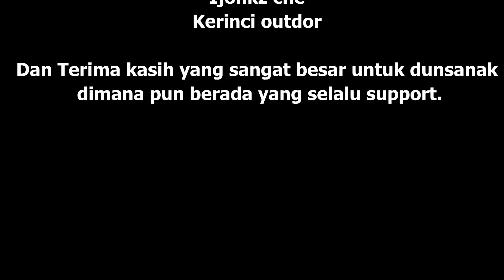DUET AKAIK MANJADI SAKSI | RUMAH TANGGO BUKTI CINTO [OFFICIAL MUSIC VIDEO]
Alhamdulillah akhirnyo kami bisa menayangkan lagu ko dan mudah2an lapeh Kandak dunsanak kasadonyo yang manunggu2an akaik manjadi saksi versi duet ko
dan jan lupo dishare2 video nyo dia sanak

Title : Rumah Tanggo Bukti Cinto
Karya : Ali Ahmad Maulana
Mixing : Ali Ahmad Maulana
Mastering : Edi Tanjung, Nav WS
Video : Ijonk Che
Properti by : Kerinci Outdor (Imam)
Lokasi : Wisata Renah Kayu Embun (Sungai Penuh)

Lirik :

 L : Batamu adiak indak disangko sangko
      Tumbuahlah raso didalam hati
      Sanangnyo hati adiak mambaleh hati
      Denai bajanji untuak indak maingkari

P : Babilang maso hari baganti hari
     Mananti uda manabuih janji janji
     Manjapuik denai baarak siriah carano
     Rumah tanggo kini jadi bukti cinto

 L : Tarimolah diri denai baiak jo buruaknyo
      Denai pun nan pasti banyak kurang dalam hiduik ko
      Tpi cinto denai ka adiak sayang
      Taukia dihati nan dalam

 P : Dalam Rumah tanggo pasti baragam ujiannyo
      Denai pun bajanji mandampingi uda sampai mati
      Oi uda bimbianglah denai sayang
      Jo cinto dihati nan dalam

 L/P : Tuhan nan mamiliah kito untuak hiduik basamo
          Marilah kito mancari jalan kasarugo
          Apopun rintangan dalam rumah tanggo kito
          Basamo kito mahadokinyo